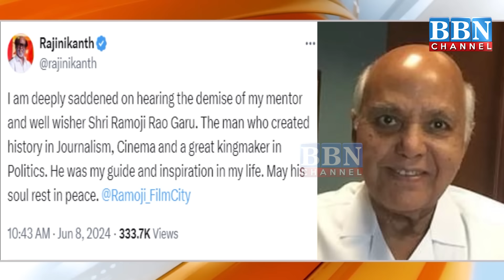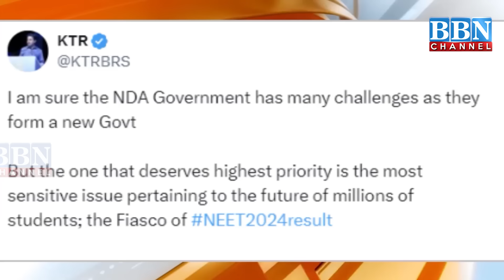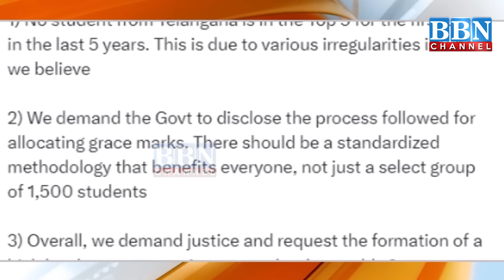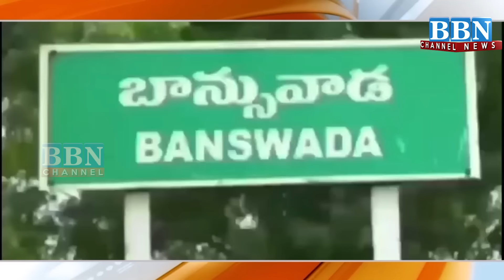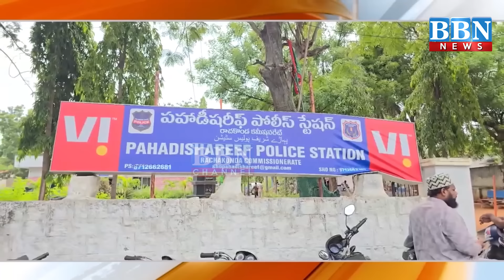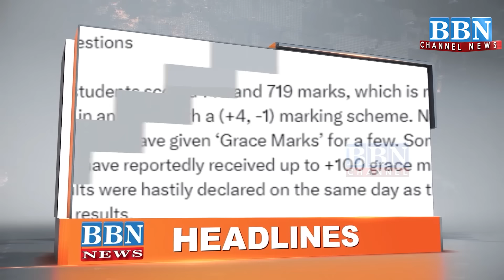NEWS BULLETIN | 8th June 2024 | BBN NEWS